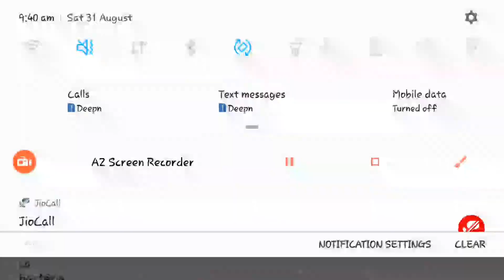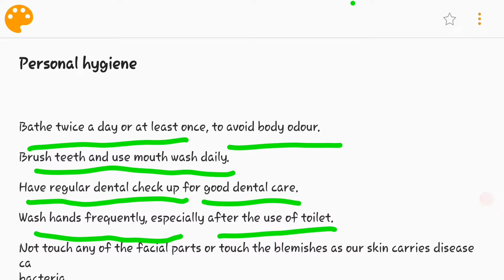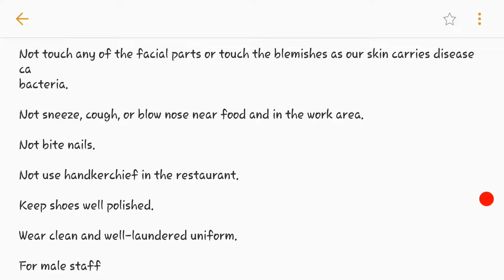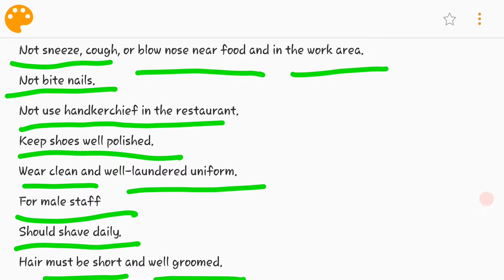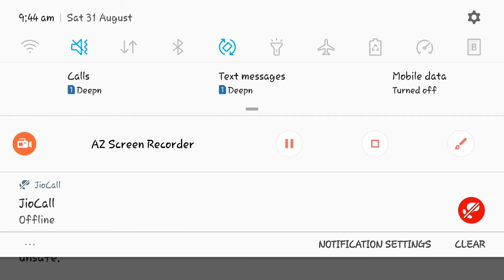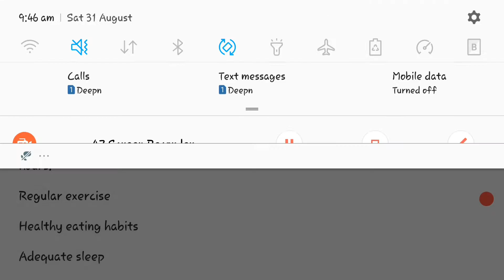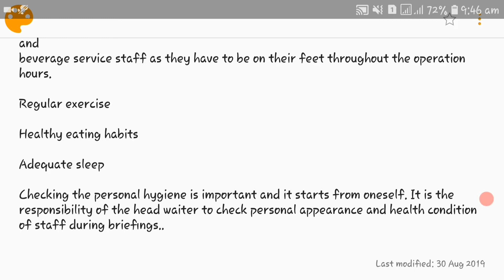Point of Grooming standard and hygiene maintain in hotel management course|| हिंदी मे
Hii guyys